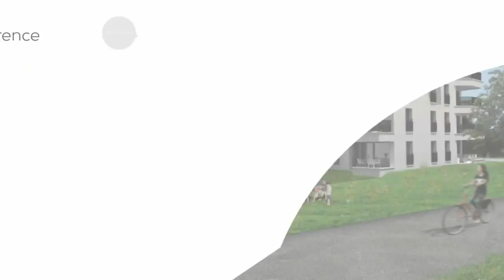A vendre - Appartement - Châtel-Saint-Denis (1618) - 3.5 pièces - 71m²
Baie vitrée fenêtre coulissante
Salle de bains avec baignoire